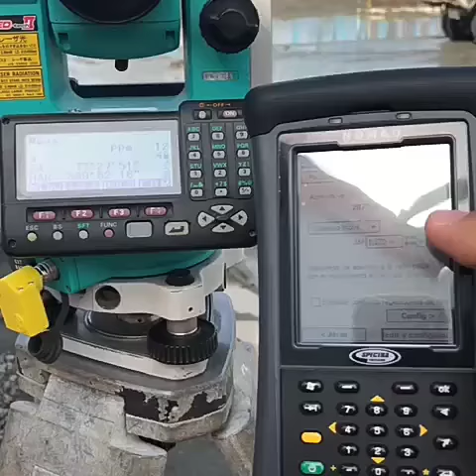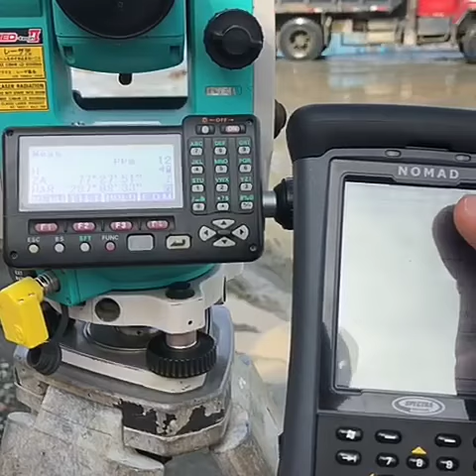Bluetooth adapter for Sokkia